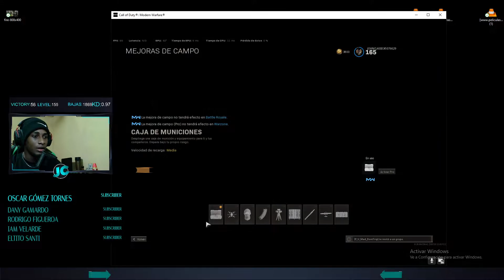Como Desbloquear Todos Los Aspectos del Operador ADLER pase de Batalla Nivel 90 COLD WAR Y WARZONE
Bienvenidos sean a este su Canal de juego... JOHNCLASSIC, Donde encontraras unas variedades de  Juegos Incluyendo principalmente CallOfDuty .

HACEMOS STREMER TODOS LOS DIAS EN YOUTUBE GAMING.